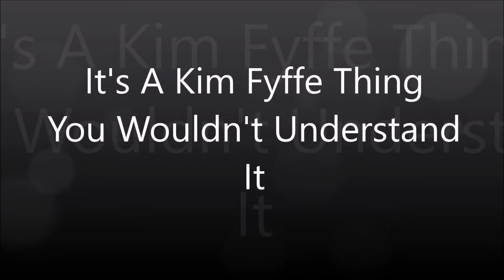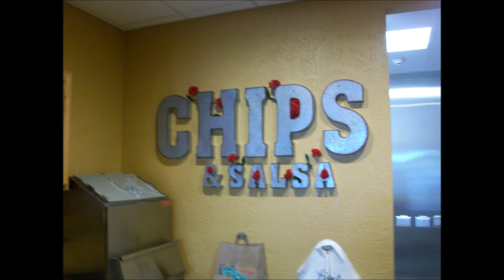Hacienda Mexican Restaurants Evansville In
Thank you Linda, Terra & Tammy for a job well done